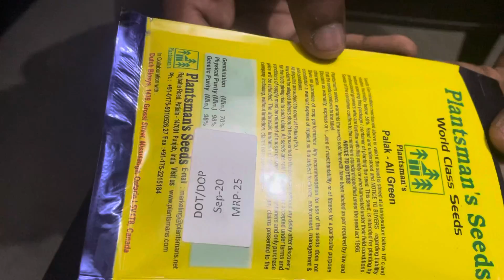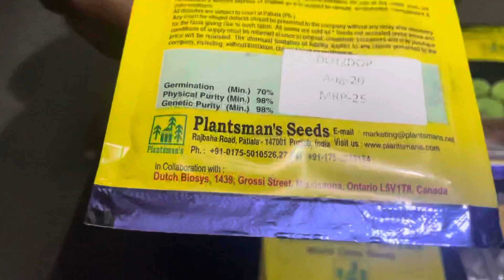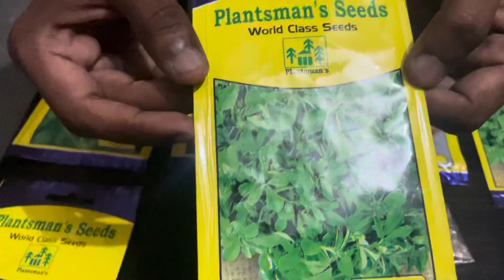gardening best 🍅 vegetables for summers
Plantsman seeds